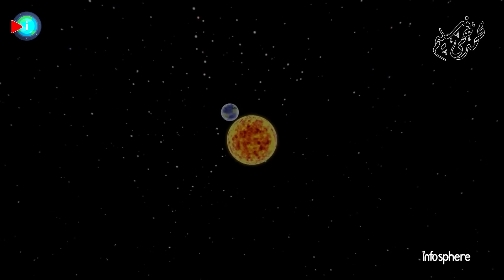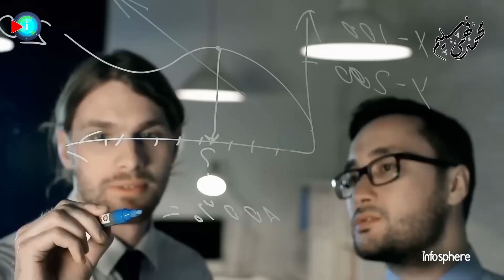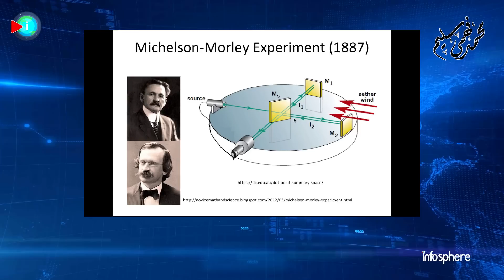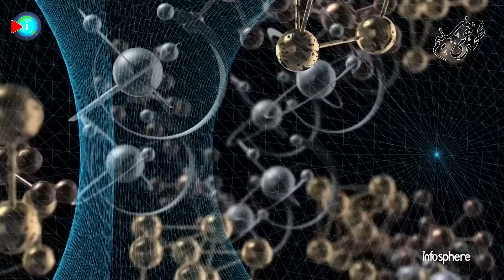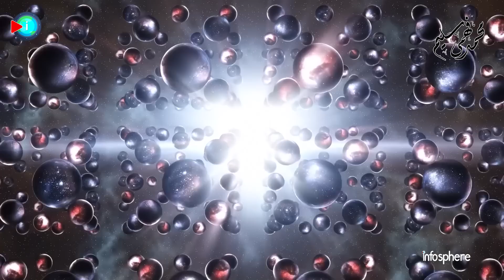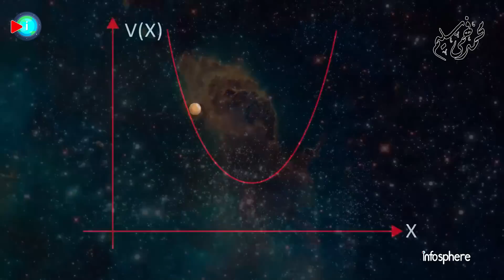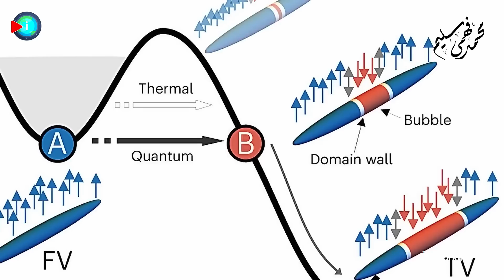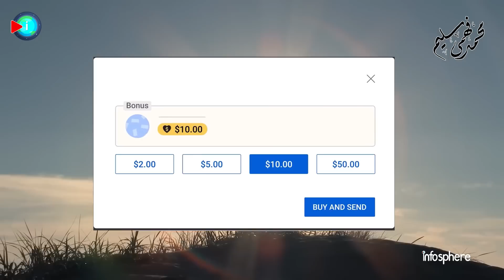سيناريو كمي غامض لنهاية الكون بطريقة مأساوية وغير متوقعة / إضمحلال الفراغ الكاذب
تخيل فقاعة كونية ذرية تتشكل في مكان ما في الكون, وداخل هذه الفقاعة تنتهي كل قوانين الفيزياء التي نعرفها.
الذرات لم تَعُد موجودة, وكل القوى الأساسية فالكون لم يَعُد لها وجود.
وكل شئ نعلمه عن كوننا الحالي أصبح بلا معنى.
ثم تخيل بعد كل ذلك, أن تلك الفقاعة الكونية العجيبة بتتوسع حرفيا بسرعة الضوء, وتُخفي كل شئ تدركه في ثوانٍ,
من مذنبات وكواكب وشموس ونجوم ومجرات وهياكل كونية عملاقة.
وكل الجزيئات التي تُكَوّن الحياة ستندثر مثل الرمال في مهب الريح, حتى يتوقف الكون بأكمله عن الوجود,
 ذلك شيء حقيقي للأسف ويمكن أن يحدث, ولو حدث.. وقتها لن يكون لدينا أي معرفة بحدوثه, لإنه ينتقل في الفضاء بسرعة الضوء, وأول شيء سندركه.. هو إنفصال ذرات أجسادنا عن بعضها البعض وتطايرها في كل الإتجاهات, وعنئذٍ ينتهي الوجود, و يسيطر العدم.

كتابة طالب الفيزياء الفلكية: وليد بادنجكي
المراجعة والتقديم : محمد فهمي سليم

فواصل الحلقة
00:00  مقدمة
01:24 طرق التخلص من كوكبنا
02:46 سيناريوهات نهاية الكون
04:40 الكون المنقسم
05:40 نظرية المجال الكمي وتأثير كازيمير
08:40 استقرار الكون
10:20 مجال هيغز
12:02 عواقب اضمحلال الفراغ الكاذب
12:46 بحث جديد
14:30 الخاتمة